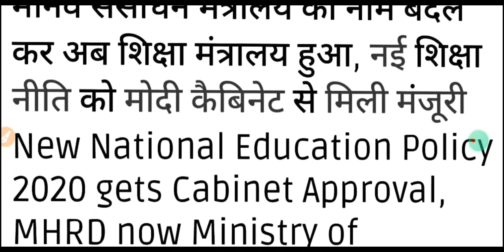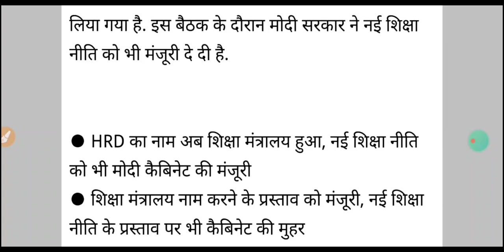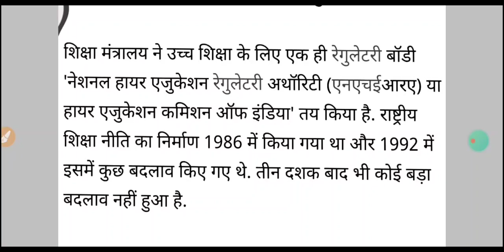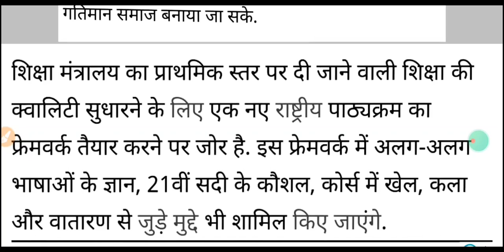मानव संसाधन विकास मंत्रालय,MHRD,का नाम बदलकर अब हुआ#शिक्षा मंत्रालय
मानव संसाधन विकास मंत्रालय,MHRD,का नाम बदलकर अब हुआ#शिक्षा मंत्रालय,कर दिया गया है।और नई शिक्षा नीति,को मिली कैबिनेट की मंजूरी।